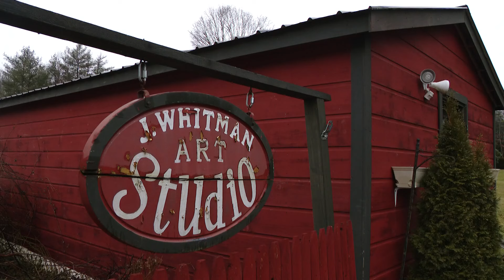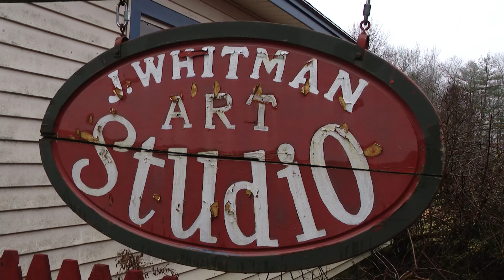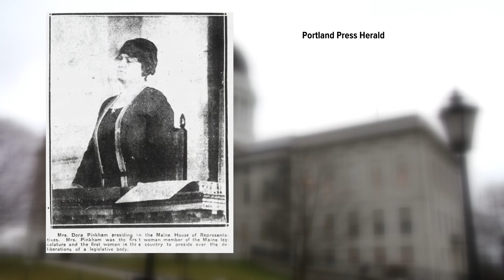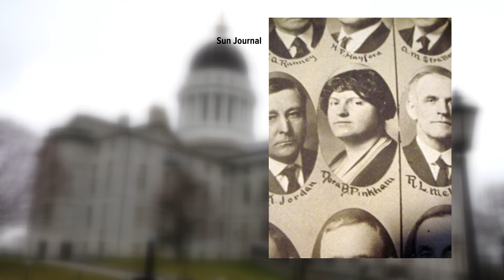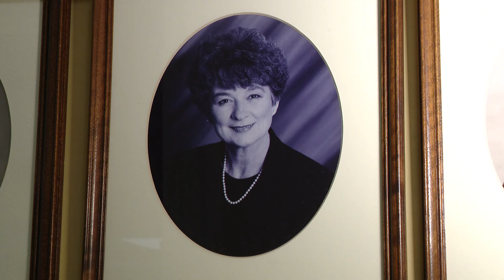Maine artist begins portrait project to honor Maine female political leaders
Jerri Whitman is painting portraits of Maine women in politics.